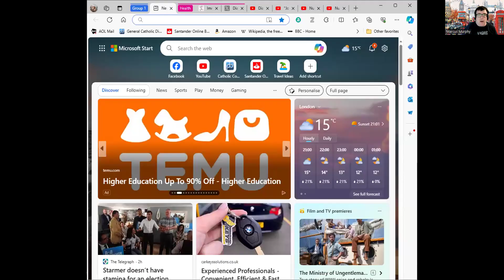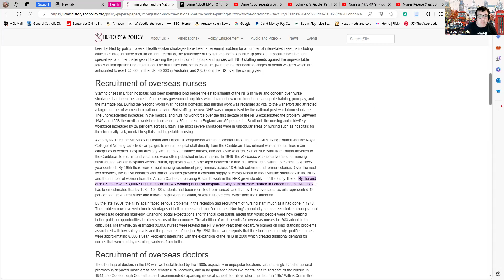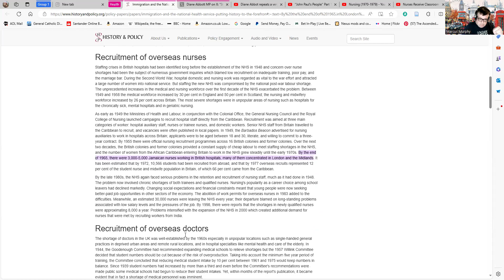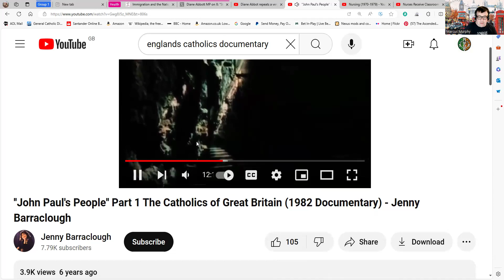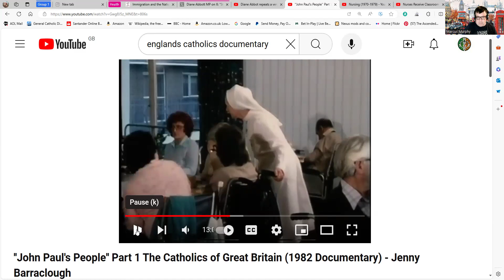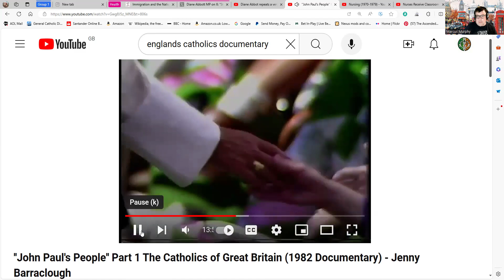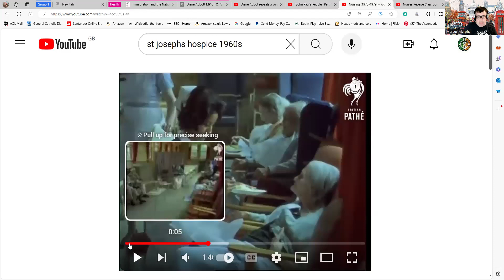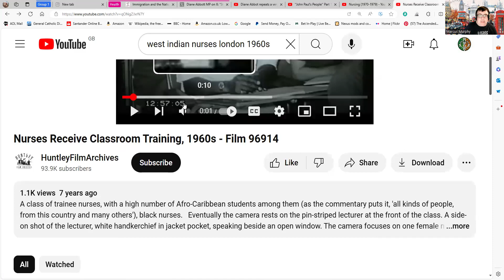Refuting The View That Migrant Nurses Were Not Important For The NHS.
I've had to calm down to do this video as it touched upon a few personal nerves. I've also had to do several takes with this. I've used one of the documents Simon Webb used to show how he cherry-picked parts of it and that if you read more than the line or so he did it actually directly contradicts many of his points. This is the problem with using documents which contains information that counters your own points.

Glory Be

Glóire don Athair is don Mhac is don Spriod Naomh, mar a bhí ar dtúis, mar atá fós, is mar a bheidh trí shaol na saol. áiméin.